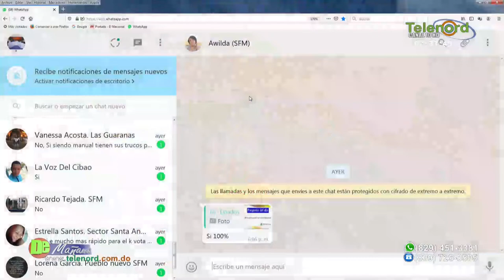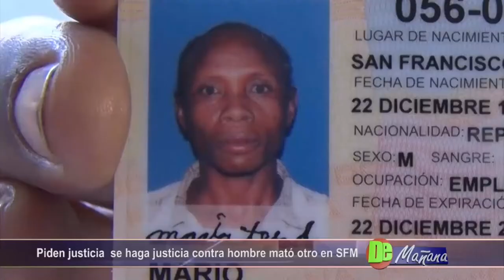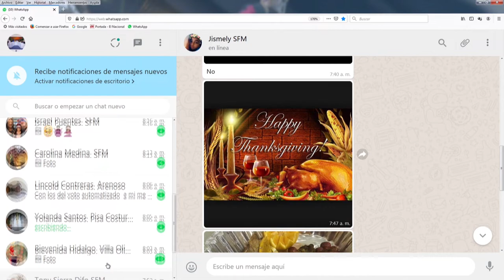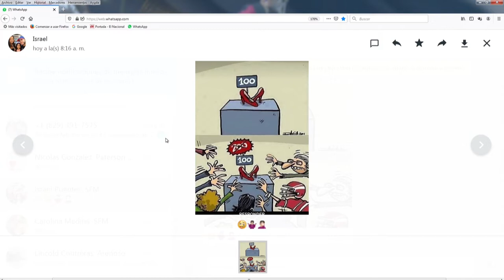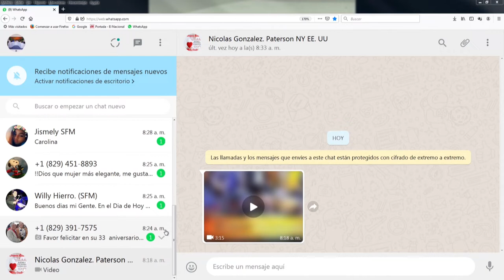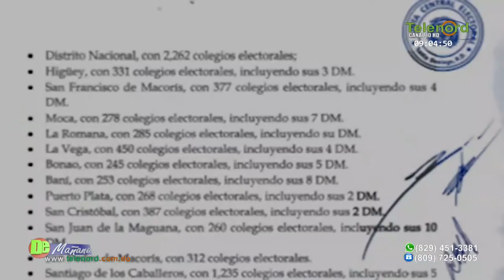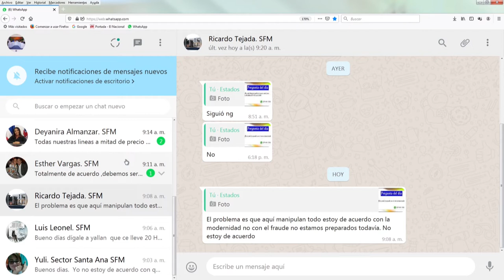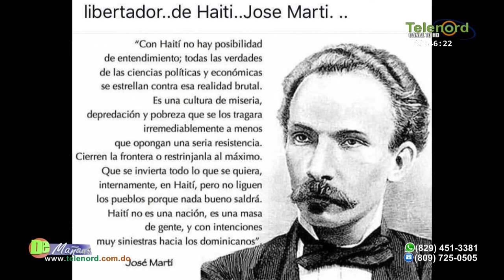De Mañana Viernes 29 de Noviembre del 2019